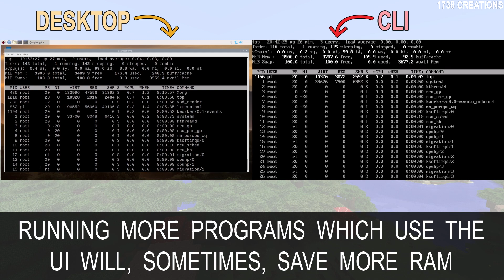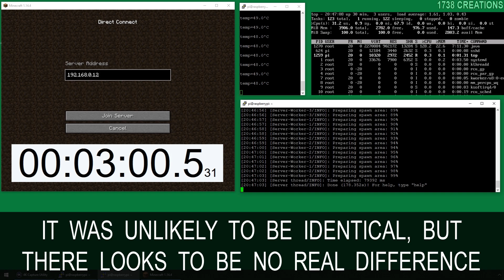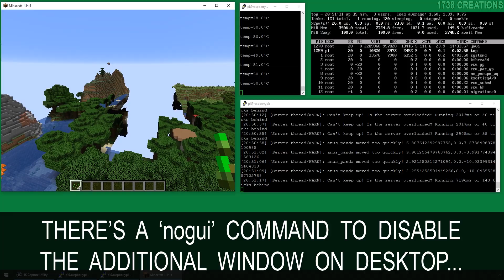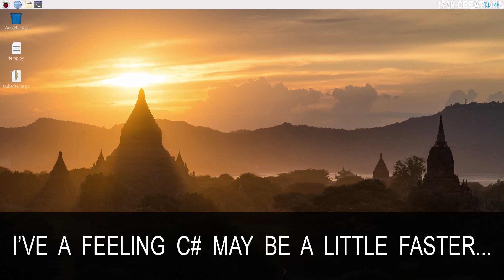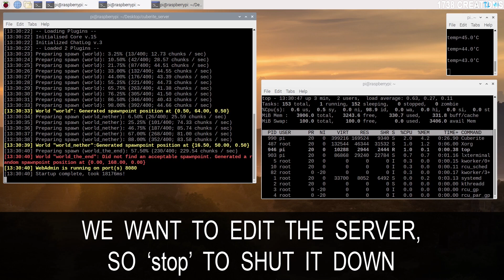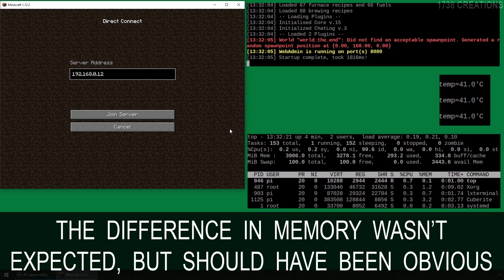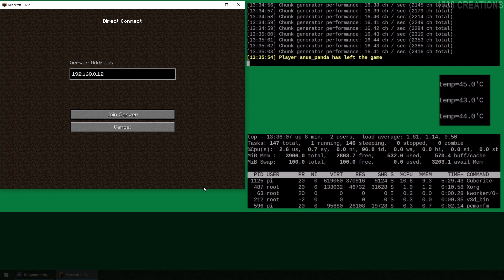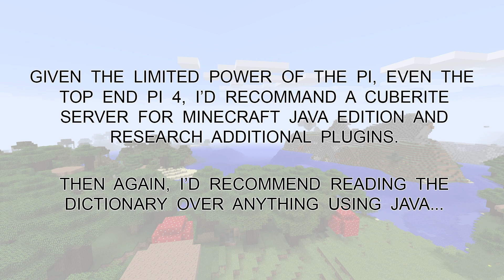Raspberry Pi 4 - Minecraft, Cuberite... Another Java Edition Dedicated Server (Part 2b)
...part 2b! I didn't expect to make anymore but a question came up regarding performance on the Pi CLI and I was very curious.

Quick answer... no. Running on a terminal server reduces CPU usage, but it doesn't make the server any faster or reduce the overloaded tick error messages. It only makes it faster because the additional server gui isn't loaded on the terminal. This can be toggled off on desktop using 'nogui'. So we can reduce CPU usage by around 150% on the desktop by turning off the gui, though this additional power won't be applied to the server.

I previously recommended Minetest as the best performing Minecraft. However, if you absolutely must use the Java Edition client...

Cuberite. This is a third party Java Edition server written in C++. Not C# as it reads in the video! I was working in C# at the time, too much to do and YouTube won't let us edit videos anymore.

As you can imagine, assuming you know how bad Java is, the performance is way better. It uses almsot the same amount of CPU and memory, but it renders way faster. It's not feature complete but I'd recommend it over the official Java Edition server, espeically if playing with multiple users or for extended periods of time.

Offical Java server generation time: ~300 seconds
Cuberite server generation time: ~18 seconds

There does seems to be a bottleneck somewhere though. Either an engine limitation, class 10 SD card read speeds, single thread processing?

My Equipment / Prerequisites:
- Pi Model 4
-- With 64GB class 10 SD card (U1)
-- Using ethernet.
-- I have the 4GB version
- I have a small fan on my Pi 4 which I took off my old Pi 3. There's no mount so I just taped it on. it doesn't make a big difference to core temp, but it's better than nothing.
- Raspbian Buster with desktop (10/07/2019)

- Desktop PC
-- i7-5820K, 16GB DDR4, NVIDIA 1060 6GB, mechanical drives.
-- For installing Minecraft client and testing server.

-- I don't want to deadlink their site, give it a browse

Timestamps:
00:00 Intro and idle desktop/terminal comparisons
01:13 Java server CLI build and performance
06:53 Cuberite set up and initial build time
11:00 Cuberite game play performance
14:41 End, summary